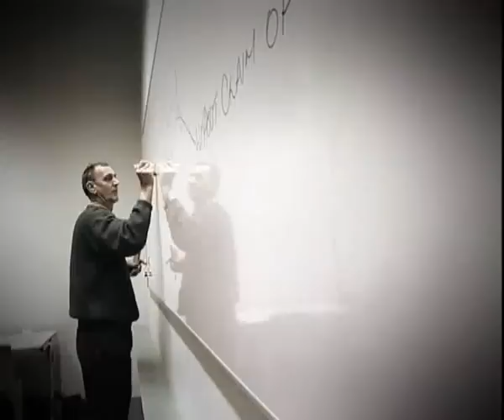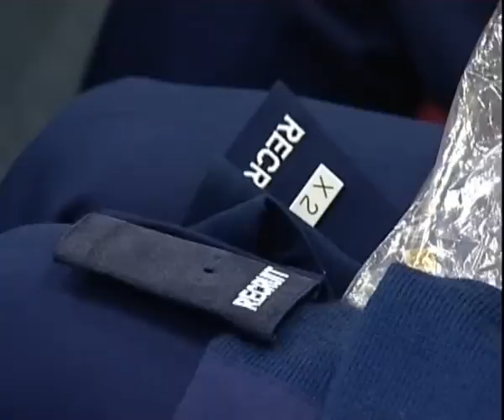NZ Police College Episode 8 Part 1.avi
Final Episode in a series which follows the life of recruits at the Royal New Zealand Police College.